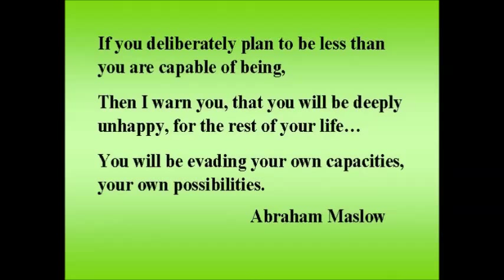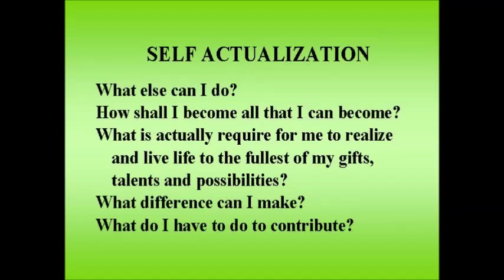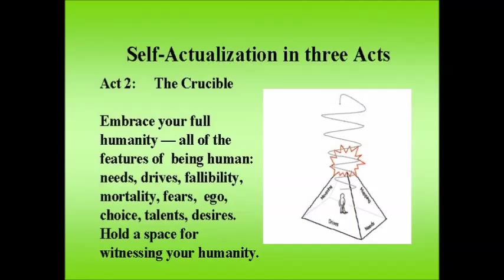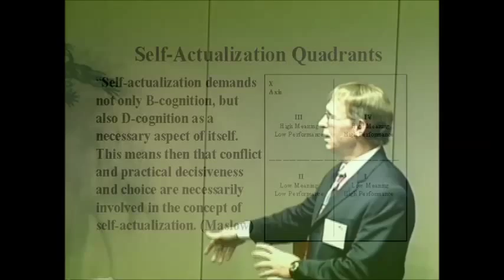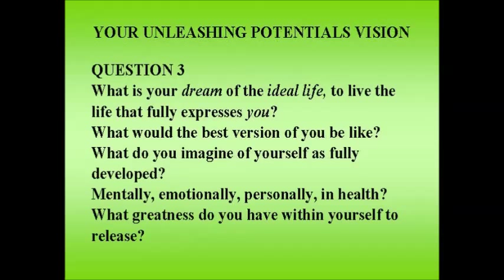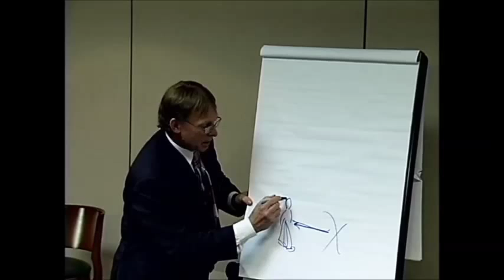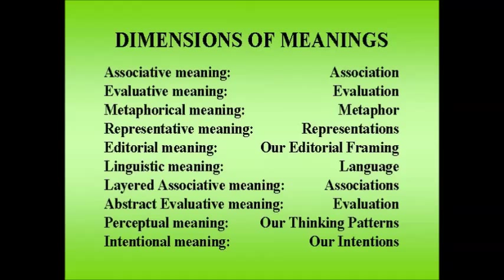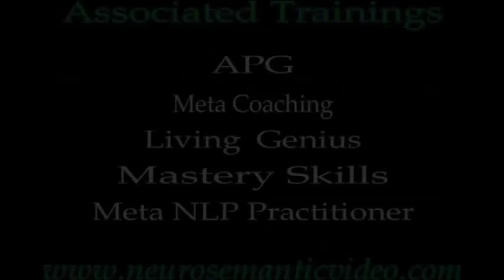Self Actualization Promo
This is the first disc in a set of 13 available at

Product Description

Self-Actualization with L. Michael Hall, Ph.D.

I am delighted to have in hand, and to recommend the newest DVDs created by Tom Welch of NLP and Neuro-Semantic Productions. These were created in March 2007 when Tom flew to Portland Oregon to videotape the very first (I mean the very first) workshop of the Self-Actualization model that I had been developing in Neuro-Semantics. Throughout the rest of 2007, I delivered that workshop a dozen times in Mexico, Australia, South Africa, Switzerland, France, Italy, London, etc.

 2007 also saw the publication of the first Self-Actualization book, Unleashed: A Guide to Your Ultimate Self-Actualization. Now the 3-day workshop, while derived from the book is very different from it. The workshop is designed around the three phenomenon of self-actualization.

 In the training those three factors are known as "the three acts of the drama of self-actualization"-the Construct, the Crucible, and the Zone. With a day devoted to each, the workshop is designed to enable you first to claim and reclaim and fully own your meaning-making powers in the Construct of your framing mind. After all, you are a framer. As a being without instincts, you are thrown upon your ability to discover and create meaning, which you do in your mind. And as you do, you build frames of meaning, layer upon layer, to construct your personal sense of reality-what things are, what they lead to, and who you are. You are a meaning-maker, but are you an effective one? Do you make rich, great, and exciting meanings for yourself and others? That's the question.

 On Day 1 we invite you to discover the ladders of meaning that you build around things, the quality of your meaning-making, the cognitive distortions within it, and how to become a powerfully positive creator of meaning.

 On Day 2 we invite you to use your meaning-making powers to construct a Crucible so that you can take into that special space the meanings that no longer serve you, that limit you, that hold you back and interfere with your full self-actualization. Then into that Crucible you can tap into some very, very powerful change factors so that the old meanings can melt down and be reformed into more enhancing meanings. The Crucible is a place for change-for the transformation of unlearning what no longer empowers you.

 On Day 3 we invite you to begin synergizing your highest meanings into your best performances so that you can enter into the Zone of self-actualization. This is the place where you find that whatever you do is meaningful and whatever you consider meaningful, you can do. Self-actualizing people are like that-they live highly meaningful lives. And they can do that with the simplest of things. In Neuro-Semantics we call this place of being "in the zone"-the "genius" state. It's a state of total engagement wherein you are at your best with all your resources available.

 Are you ready for the Ultimate Self-Actualization workshop? Then check the schedule on the various Neuro-Semantic and Self-Actualizing websites for the date of the next training. Or contact Tom Welch and order the DVD set. The Workshops are developing and expanding from the first one as you can expect, but all of the basics are there and you can now see them from the comfort of your own living room.

L. Michael Hall, Ph D